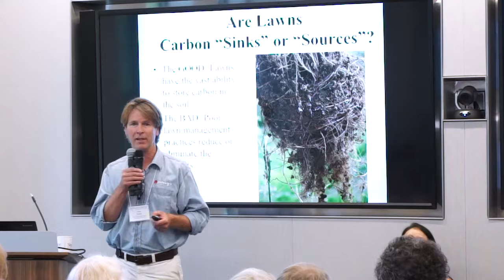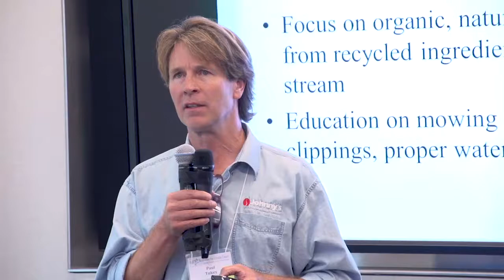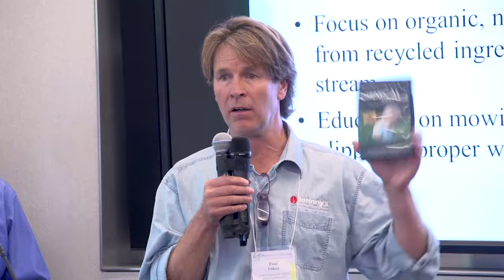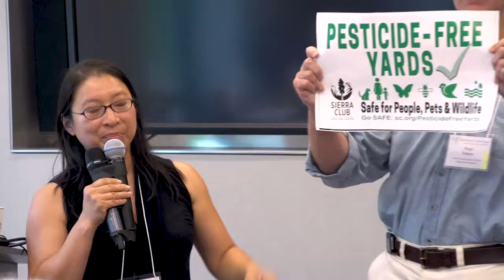Paul Tukey, Alexis Baden-Mayer, Ling Tan, Betsy Nicholas: Community and Movement Leaders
There are many ways to participate in this transformative movement to build sustainable, healthy, resilient communities and to restore ecosystem function. From engaging elected officials, to using your wallet to support regenerative/restorative activities, to transforming your own front or back yard to sequester more carbon, to growing your own food. All of us have a role – or many roles – to play in reversing global warming, restoring ecosystem health and ultimately cooling the planet to a safe average temperature.
Panel moderator: Tod Wickersham, Washington DC Chapter, Biodiversity for a Livable Climate
   *  Paul Tukey, Author, Organic Lawn Care Manual, Chief Sustainability Officer,
Glenstone Museum
   *  Alexis Baden-Mayer, Esq., Political Director, Regeneration International and Organic
Consumers Association
   *  Ling Tan, founding member of —Safe Grow Montgomery
   *  Betsy Nicholas, Executive Director, Waterkeepers Chesapeake and Fair Farms

Presented at Biodiversity for a Livable Climate “Scenario 300: Making Climate Cool” conference at Washington D.C. on April 30, 2017